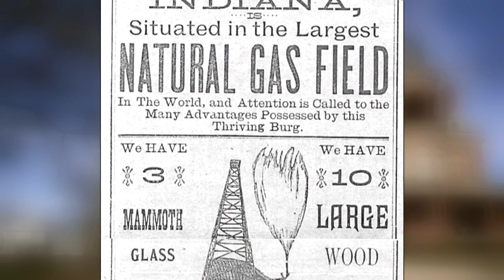Seiberling Mansion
In 1889, Monroe Seiberling built an iconic mansion; today, it is home to the Howard County Historical Society, and features numerous exhibits.